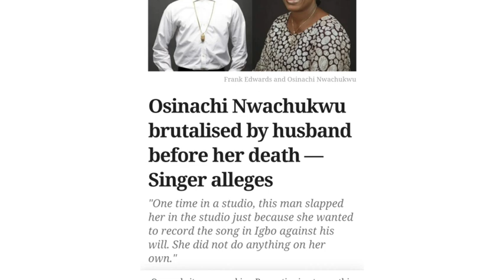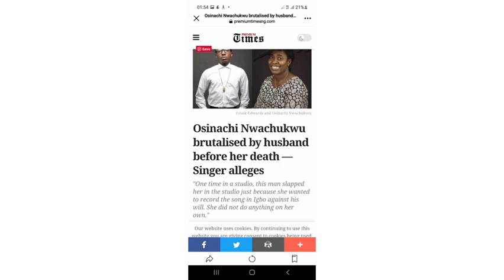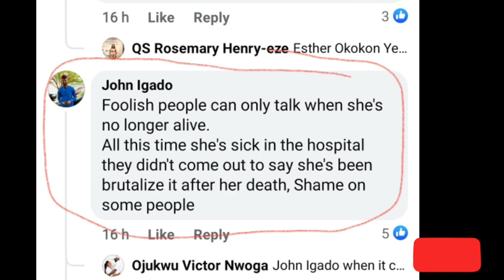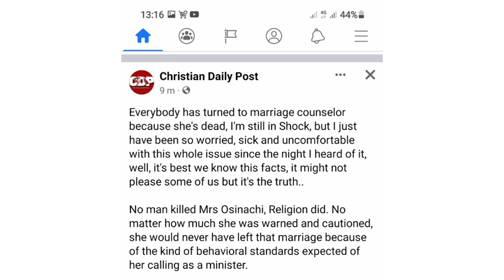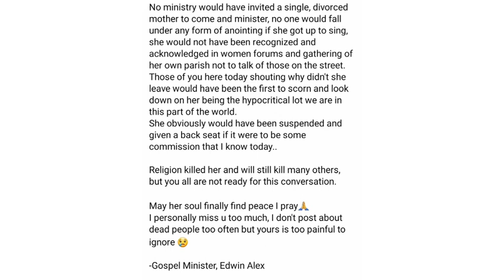Stop The Fake Rumour / The Real Reason For OSINACHI NWACHUKWU 's SUDDEN Death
god asked me to break from that marriage
Osinachi's husband finally speaks
Osinachi's husband has a secret wife
I killed my first wife

OSINACHI NWACHUKWU WORSHIP SONGS 2021
GOSPEL MUSIC